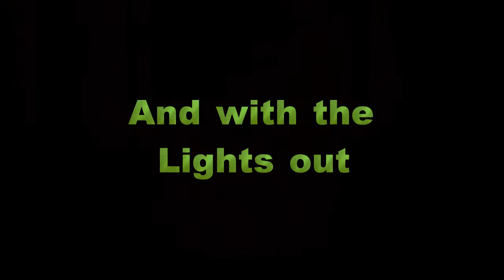Mini Rainbow Box - Derek Dodson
Just a small light sculpture similar to 'Ziggurats Two'
but much smaller and in colour.